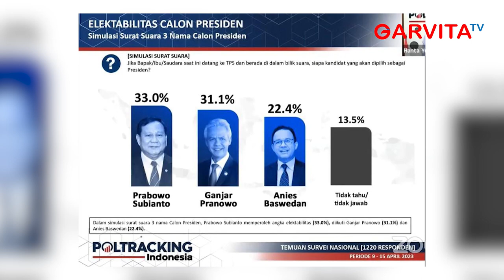PDI Perjuangan Tidak Takut Lawan Prabowo yang Kalah Terus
PDI Perjuangan buka suara terkait hasil survey Lembaga Poltracking Indonesia yang menunjukkan Ganjar Pranowo kalah dari Prabowo Subianto. Politisisi PDI Perjuangan Adian Napitulu mengaku tak takut meski berhadapan dengan Prabowo di Pilpres 2024 mendatang.